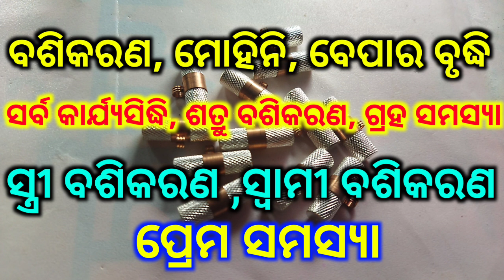ଏହି ଫୁଲ ଘରେ ରଖିଲେ ଭୂତ ପ୍ରେତ ଏବଂ ଶତୃ ଠାରୁ ରକ୍ଷା ମିଳେ ଏବଂ ଧନ ବୃଦ୍ଧି ହୁଏ | tecbigyan | tec bigyan odia